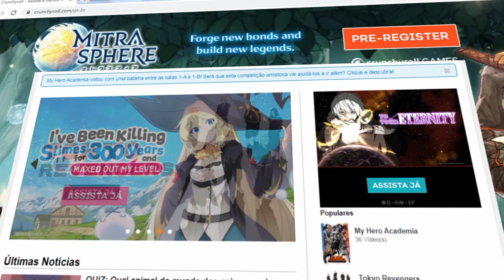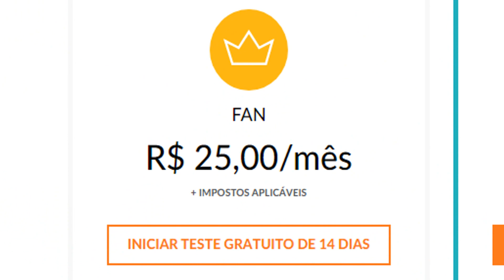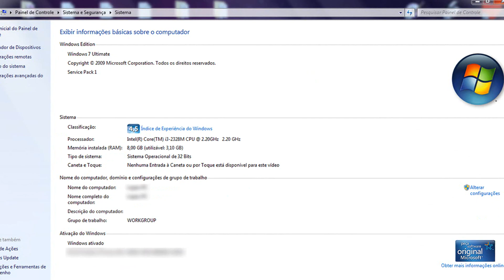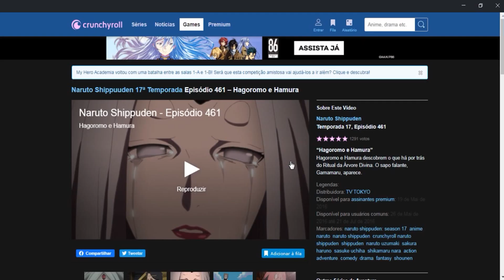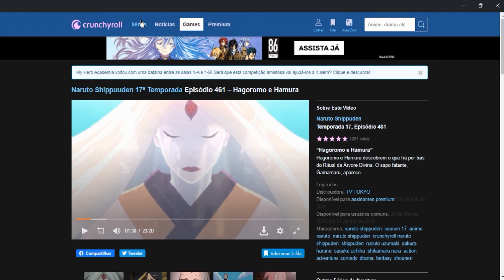Conheça o LustRoll, um Crunchyroll Premium barato, vitalicio e com suporte!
Minha ID PSN: SolarSunXD (Rafamlow)

Eae galera beleza, esse canal tem três integrantes Eu(Rafamlow), MatsSuda E Valdir
Eu sou da parte mais zueira e memes do canal, o MatsSuda é daquela parte de mais gameplay, estudar o game, para tentar ser o mais forte, o Valdir é mais voltado no gc , passando visão de jogo, mas somos três Lezados Jogadores vivendo nesse mundo de games kkk